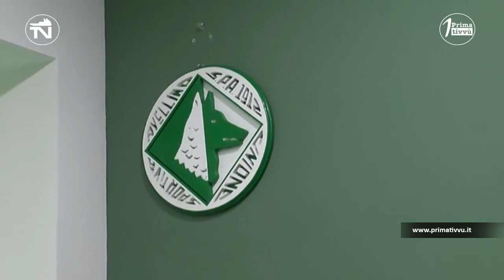Stadio: si lavora alla convenzione senza grandi ostacoli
Le ultime sulla convenzione dello stadio Partenio a favore dell'Us Avellino